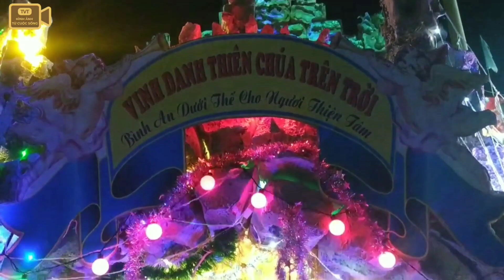Giáo xứ Thiên Lộc chào đón Noel 2023 với công trình hang đá nguy nga, tráng lệ.